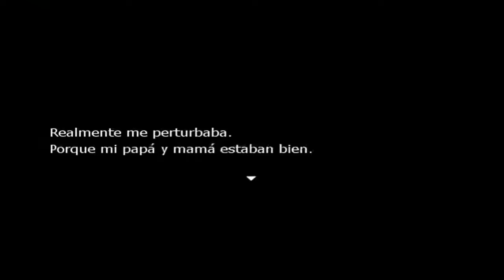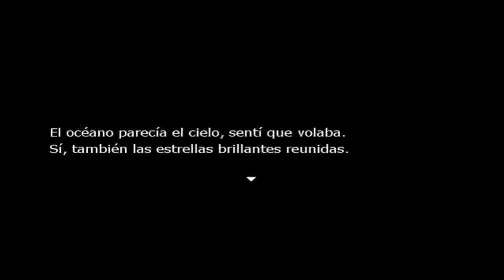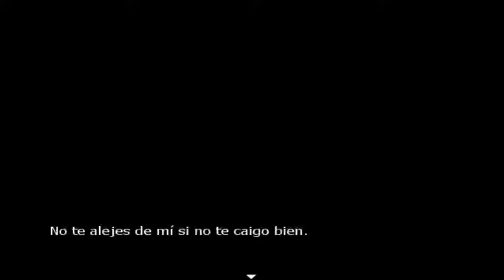Re:kinder cap.5-"Un oceano de recuerdos"-español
Nuevo capitulo de Rekinder, en donde saldremos de exploración con Rei y Hiroto, ¿que nos espera en esta expedición?